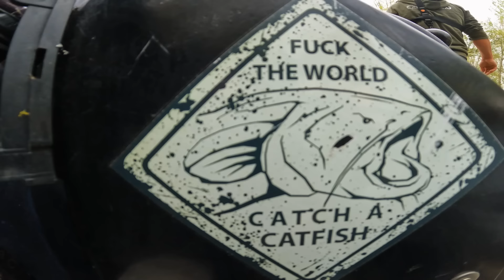So fängst du RIESENWELSE!! | Wallerangeln am Fluss | Freestyle abspannen auf Wels | Wels am Po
Die Temperaturen steigen, und das bedeutet, dass die Welse aktiv werden. Begleite Johann Troppacher zu einer Angeltour am Fluss. Er startet gut und schafft es, einen über 2 Meter langen Wels zu landen, ein Beweis dafür, dass die gewählte Strategie funktioniert.

Wärmere Tage sind eine der besten Zeiten, um auf Welse zu angeln, da sie anfangen zu fressen und aktiv werden, wenn die Sonne das Wasser erwärmt. Außerdem ist dies eine großartige Zeit, um am Flussufer zu verbringen und die Natur zu genießen. Johann ging mit seinem großen Boot raus, da ihm das ermöglicht, schnell die Spots zu wechseln. Während des Filmdrehs musste er mit einem hohen Wasserstand umgehen, was in dieser Jahreszeit häufig vorkommt. Doch durch vorausschauendes Handeln und den Einsatz der richtigen Taktiken wurde es eine großartige Tour.

Wenn du wissen möchtest, wie du Welse mit der Rieseline Technik fangen kannst, dann ist dieses Video definitiv etwas für dich. Du kannst die Tipps und Tricks, die Johann teilt, auf dein eigenes Angeln anwenden und so deine Chancen erhöhen, Welse zu fangen.

0:00 Intro
0:41 Angeln im Frühjahr
2:06 Platzwahl
5:46 Freestyle-Ruten
6:50 Steinmontage
10:55 U-Pose testen
12:36 Schnur umlenken
15:25 Freestyle-Montage
18:12 Livebiss
20:05 Big Fish im Drill
23:02 Doppelbiss
23:12 Monster-Wels am Band
24:35 Resümee der Session
25:15 Resultat von letzter Nacht